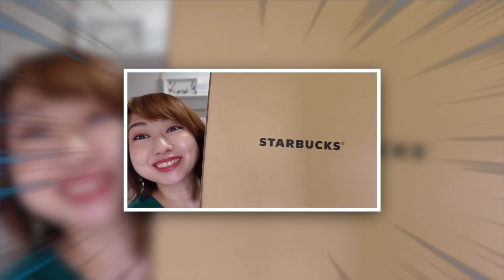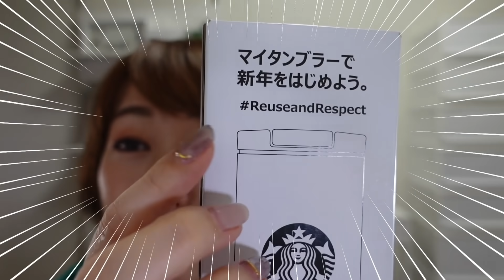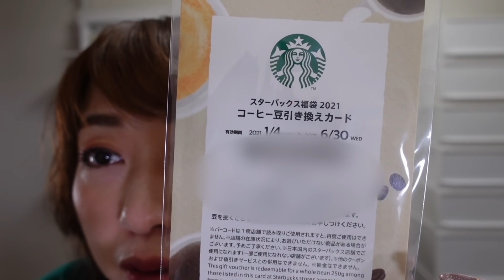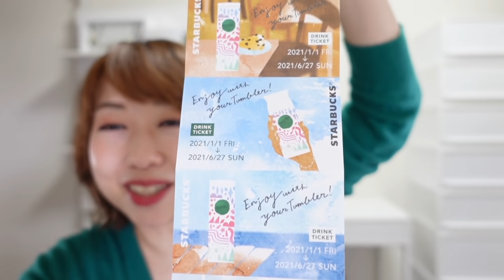スタバの福袋の中身って本当にお得なの？【福袋2021】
今日の動画はスターバックスコーヒーの福袋2021の開封動画です！
毎年大人気の福袋が初めて当選しました！大人気の理由は？本当にお得なのか本音でレビューします！

動画内のアイキャッチはお友達のハピ子が描いてくれました💜
丑年の被り物とコクーンがすごく可愛くてお気に入りです✨

〈不慣れで気まぐれな呟き〉

  〒107-6228
UUUM株式会社　あいり宛